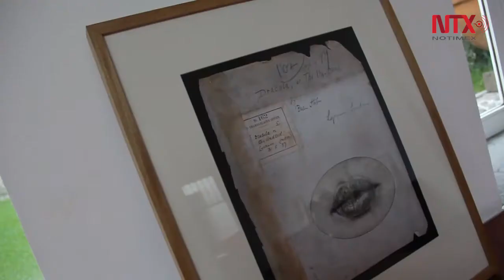Llega “Fors x Tres” a la galería El Rojo de Tacubaya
El pintor y músico José Fors inaugura su exposición en solo en el corazón de la San Miguel Chapultepec.